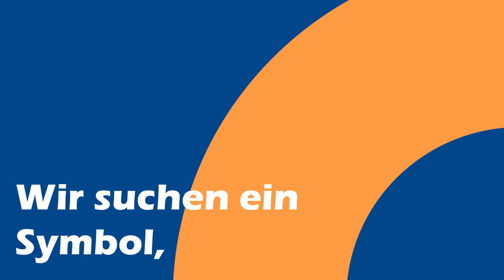Wettbewerb teil: Antibiotika-Resistenz-Symbol (German)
Die Antibiotika-Resistenz ist eine weltweite Bedrohung und eine der gröβten Herausvorderungen, denen wir gegenüberstehen. Aber das wissen nur wenige. Das muβ geändert werden! Seien Sie ein Teil dieser Veränderung und nehmen Sie an unserem Wettbewerb für das Design des ersten Symbols, dass die Antibiotika-Resistenz kennzeichnet, teil.

Wir suchen keine Logos, sondern etwas fassbares, das jede Person zu Hause selbermachen und selbstbewusst tragen kann, ebenso wie die Rote Schleife für HIV-Kranke.

Einreichungen bis zum 31. März. 2020 möglich.